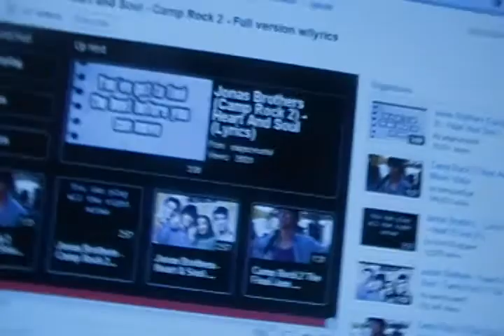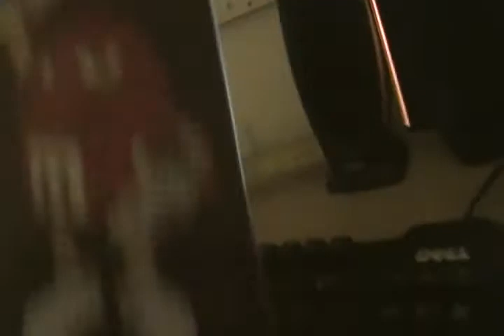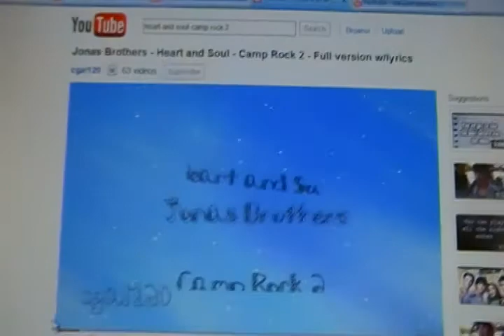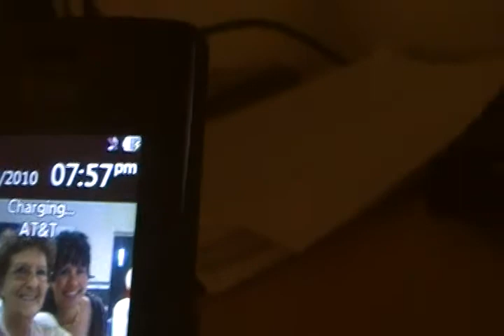the headward and shelly show episode 2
some random stuff and i compare the jonas brothers to hanson